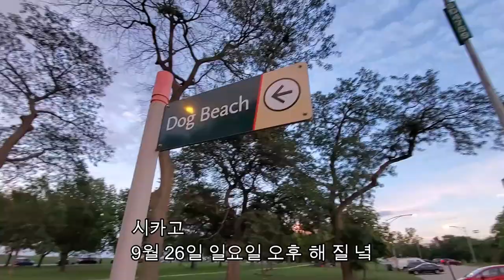Lake Michigan Dog Beach, Chicago 바이슨 물놀이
Montrose Dog Beach, Lake Michigan, Chicago